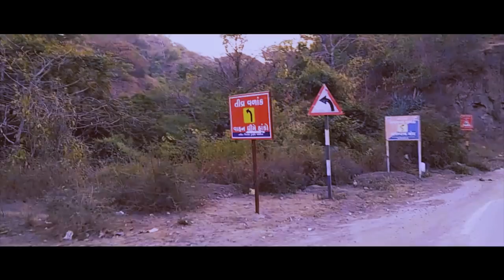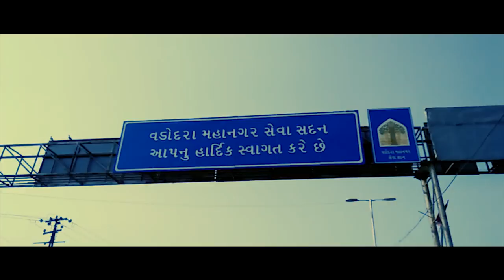A trip to Rajpipla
A week ago, towards the end of the year 2017, we all hopped on three bikes and went on a road trip to our friend Milap's home in rajpipla and some breathtaking places around.  In this video we have captured our experiences from the trip. This is just a personal project and with no commercial motives.